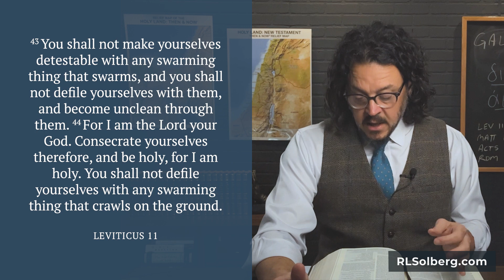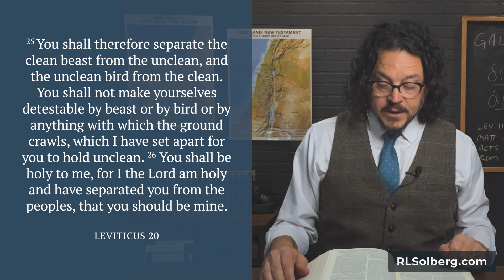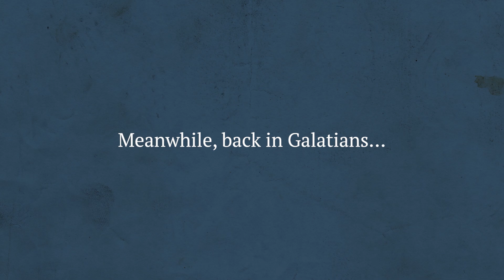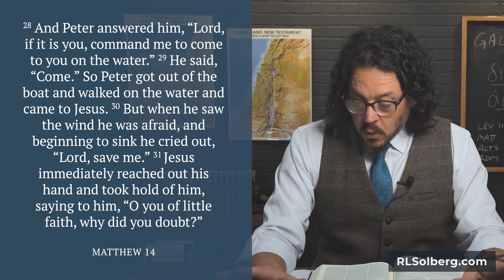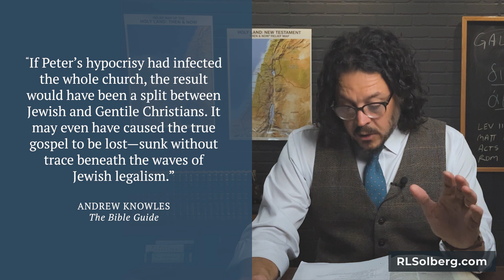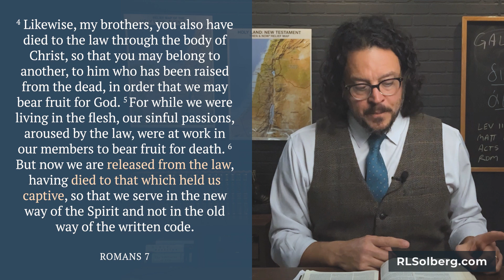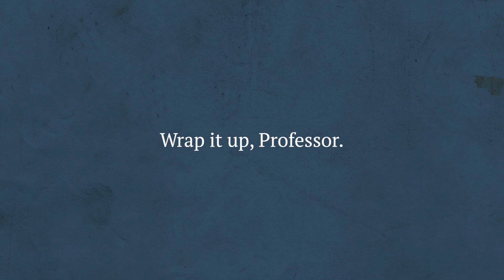Galatians (Part 2) – Gal. 2:11-21 — An Apologetics Bible Study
In part 2, we explore some deep theological themes and connect some dots between the Old Testament (Tanakh) and the New Testament as we work our way through Paul’s public confrontation with Peter in the second half of Galatians 2.

In this series, we’re approaching the book of Galatians with an eye for the theological themes that speak to the relationship between the Christian and the Law of Moses. Do any of the Old Testament laws apply to us? If so, in what way? What about the Ten Commandments? Has that changed under the New Covenant? What is Paul talking about in Galatians 6 when he shows us how to fulfill what he calls the “Law of Christ"?

00:00 Re-cap from part 1
03:15 Galatians 2
06:38 Sidebar: Peter & the Kosher Food Laws
15:04 Meanwhile, back in Galatians
36:12 Wrap it up, Professor

En la parte 2 de nuestro estudio bíblico de apologética del libro de Gálatas, exploramos algunos temas teológicos profundos y conectamos algunos puntos entre el Antiguo Testamento (Tanakh) y el Nuevo Testamento a medida que avanzamos a través de la confrontación pública de Pablo con Pedro en la segunda mitad. de Gálatas 2.

En esta serie, nos acercamos al libro de Gálatas prestando atención a los temas teológicos que hablan de la relación entre el cristiano y la Ley de Moisés. ¿Alguna de las leyes del Antiguo Testamento se aplica a nosotros? Si es así, ¿de qué manera? ¿Qué pasa con los Diez Mandamientos? ¿Ha cambiado eso bajo el Nuevo Pacto? ¿De qué está hablando Pablo en Gálatas 6 cuando nos muestra cómo cumplir lo que él llama la “Ley de Cristo”?